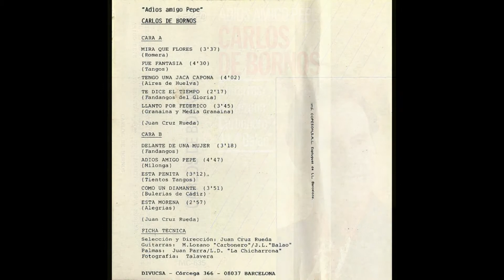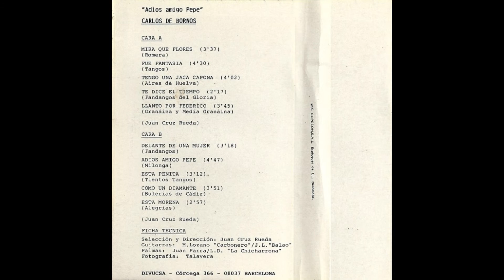Carlos de Bornos Adios amigo Pepe Cassette 1987 06 Delante de una mujer